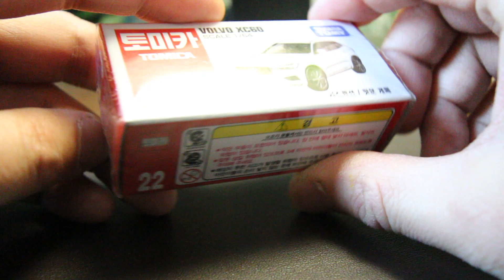토미카 볼보 xc60/ 서스팬션/뒷문개폐 scale 1/64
Tomica volvo xc60 / suspension / rear door opening scale 1/64
ミニカートミカボルボxc60/サスペンション/裏口ゲ퍠scale1/64